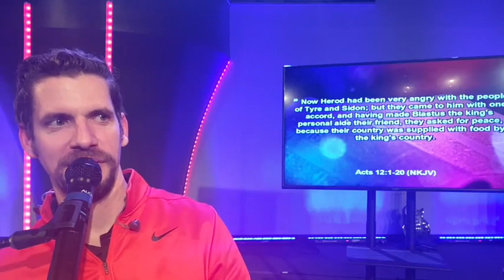Acts Chapter 12 Study - Herod's Violence to the Church - Peter freed from prison - 11/10/2021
Acts Chapter 12 Study - Herod's Violence to the Church - Peter freed from prison - 11/10/2021 - Glenville Church - Justin Shurtz

Stories of escape, violence, action, persecution and how God is more powerful than our problems! This power is needed today!

Join us as we continue our study through the Bible, from Genesis to Revelation! Book by book and chapter by chapter! Verse by verse! We are excited to learn from God's timeless Word and to be renewed by His grace and truth! Would you join this adventure with us! We are confident that you will never regret it!

If you would like to contacts us, do so on Facebook or call us! We are eager to pray for you and join you in your journey to Victory! It takes a Village and we are all heading to the Heavenly Jerusalem! A New Heavens and a New Earth! Through faith in Jesus we want to help you find your way to serve, love, be served, be loved and be equipped to reach others with this message of grace and truth!

"But grow in the grace and knowledge of our Lord and Savior Jesus Christ! To him be the glory both now and forever. Amen!" 2 Peter 3:18